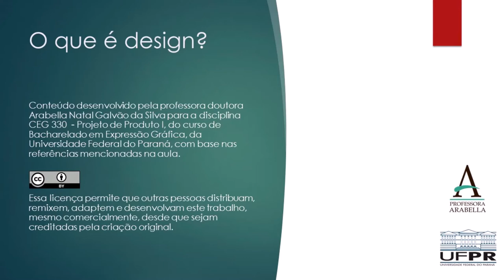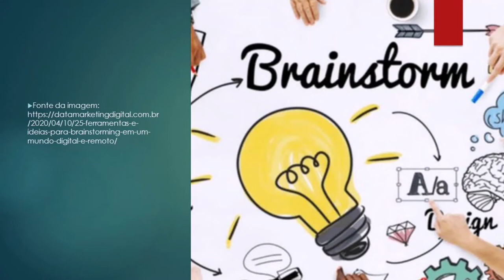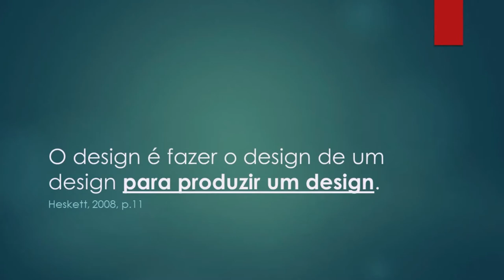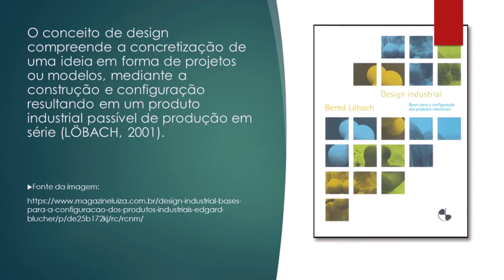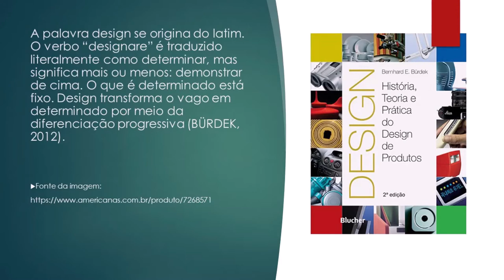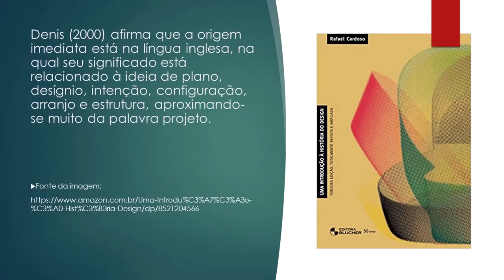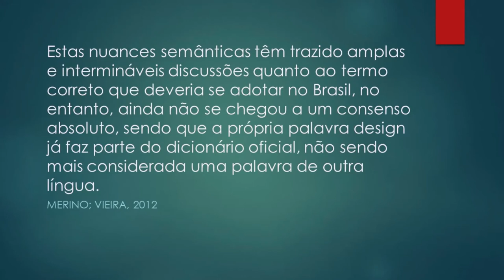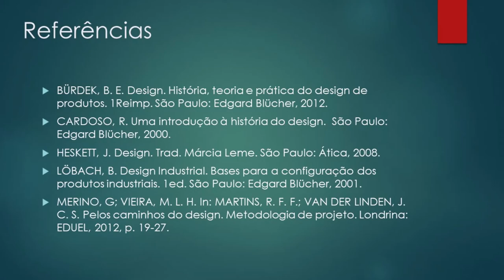O que é design?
O vídeo apresenta alguns conceitos de design amplamente empregados pela literatura, além de uma ideia do que será tratado na disciplina à qual o vídeo pertence: CEG 330 – Projeto de Produto I.